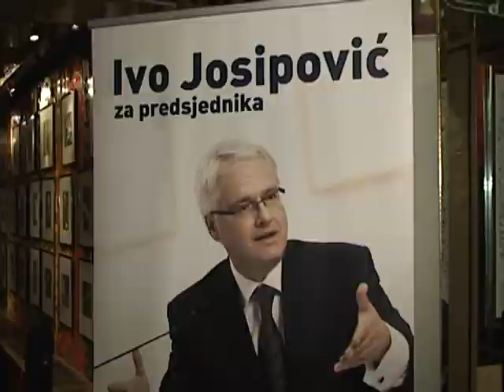Promocija spota "Put ka sreći" u BP klubu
Snimka s promocije spota Put ka sreći u BP klubu.